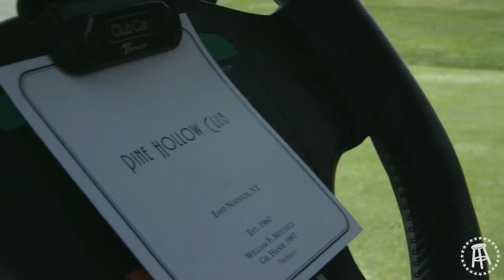Bouncing Back From The Bunker Incident - Breaking 100 Series, Episode 6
Trent heads back to Long Island to take on Pine Hollow in East Norwich with a fresh set of wheels. Will riding a motorcycle change the vibes for the better, or will the fear of crashing make Trent's game crumble? Is this the round Trent finally breaks 100?